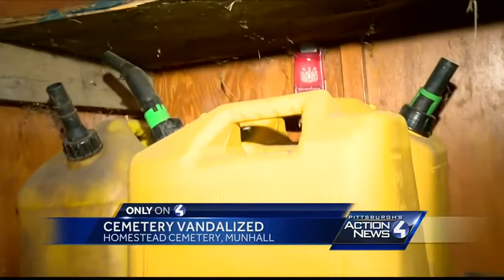Volunteers who maintain Homestead Cemetery face off against vandals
Community members spend their Saturdays cleaning and maintaining the abandoned Homewood Cemetery, and when the discovered $200 worth of equipment was stolen, they say it was more than a dollar sign.